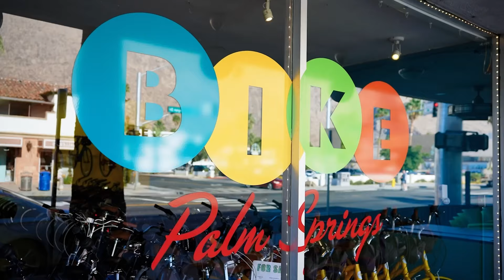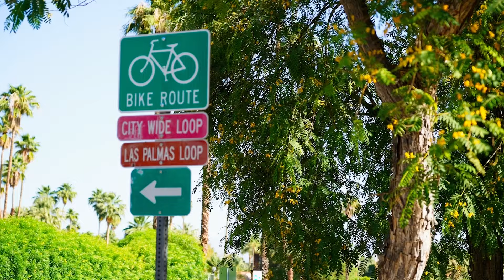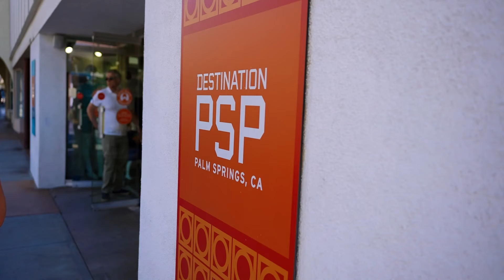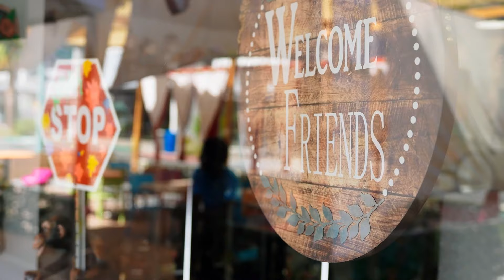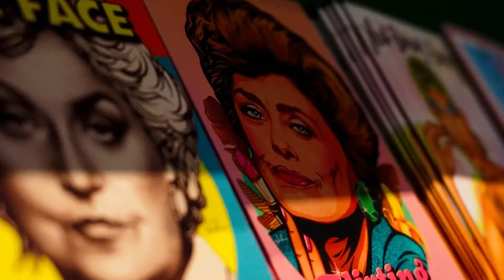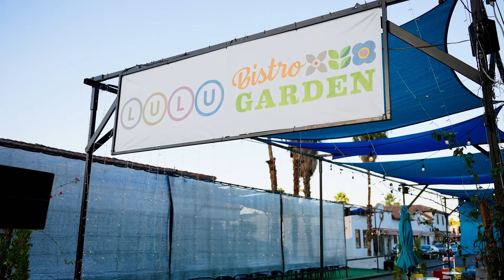PALM SPRINGS | OUT Traveler's Get Back OUT There with Will and James Episode 1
Palm Springs is an inclusive oasis for the LGBTQIA+ community making it the perfect location for our first stop as we “Get Back OUT There!” No matter what reason you end up visiting the city, you can find activities, food, shopping, and nightlife that are all bound to show you a great time.

During our getaway to PalmSprings, we were able to enjoy an afternoon at the lively and colorful hotel known as The Saguaro - “where everyone’s welcome, and all are celebrated”. We spent a lot of time enjoying Froze by the pool and soaking up the desert sun while lounging in their hammocks.

If you’re looking for an outdoor activity to enjoy while visiting Palm Springs, we highly recommend checking out Bike Palm Springs Rentals & Tours. From celebrity homes to stunning scenery, it’s a perfect way to explore the surrounding neighborhoods and visit historic landmarks. We also appreciate how they continue to take the necessary precautions to keep all their visitors safe during the pandemic.

It was an honor and privilege meeting with the Mayor Pro Tem of Palm Springs, Lisa Middleton, to learn more about what the city is doing to keep its citizens safe throughout the pandemic. We were able to snap a photo with her at the artistic PS I Love You Sign located at 100 W Tahquitz Canyon Way.

Palm Springs is filled with incredible shopping opportunities and LGBTQIA+ owned businesses, like the lifestyle boutique Queertique which opened mid-pandemic. After meeting with the owner, Kevin Kauer, we learned how this store supports and celebrates independent queer artists and designers. Before leaving, we had to capture a picture in their photo op dressing room that has its very own disco ball for flare!

One thing is for certain in Palm Springs and that is the food options are endless. We absolutely loved the variety of restaurants we were able to experience from enjoying tall glass of cotton candy at Lulu’s California Bistro or spicy margaritas at TRIO, our taste buds were never disappointed.

Thank you to @Visitgreaterpalmsprings for helping make this video possible!

Produced by Alexander J. Little

What is OUT Traveler's Get Back OUT There with Will and James?
Over the summer we partnered with OUT Traveler and traveled to 8 US cities to learn more about how local LGBTQIA+ businesses, restaurants, inclusive hotels, and community leaders are welcoming back travelers! We are thrilled to share this project with all of you and we hope it inspires you to GET BACK OUT THERE when you are ready!

Hi! We're Will and James! After meeting in 2014, we knew it was love at first sight. Our very first trip together was to New York City where we learned very quickly, that if we travel together we can do anything. Our love has continued to grow and so has our sense of adventure leading us to places all over the world. We document our travels to share with you, hoping to inspire you to grab someone you love and travel the world.  Recently, we competed on the 32nd season of The Amazing Race where we not only won the grand prize but got engaged at the finish line, the first gay/LGBT proposal in the show's 20-year history. Join us on all of our adventures!

One of our goals is to be as eco-friendly as possible and reduce our carbon footprint. One way we do that is by using 100% renewable energy to power our apartment with Arcadia Power. Help save the earth with Arcadia Power!